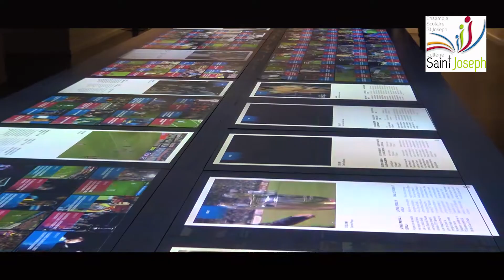Voyage en Espagne 2018 partie 1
En Février 2018 nos classes de 4ème lv2 Espagnol sont partis en Espagne durant une semaine, au programme, visite le jour et vie dans les familles espagnoles le soir.
Voici la première partie de ce voyage et de ce qu'ils ont pu découvrir.